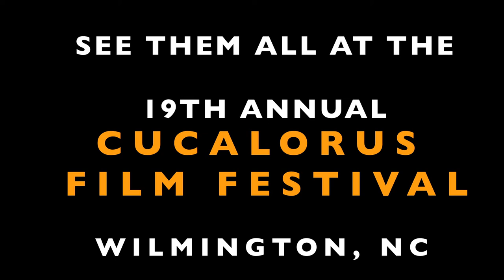Cucalorus Film Festival 19 - Okefenokee Shorts Block (Trailer)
5 short films screening Friday | Nov. 15 | 7:30PM @
Jengos Playhouse
815 Princess Street